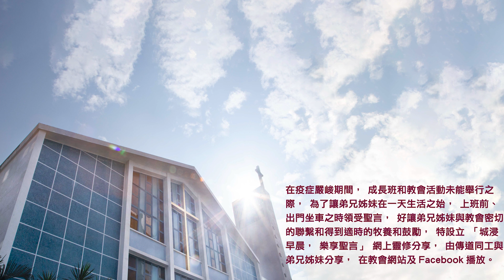20230814城浸早晨，樂享聖言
分享：陸倫泉牧師
經文：以西結書3章16-27節
信息文字版及經文：